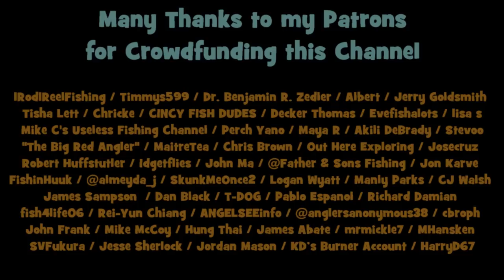TOP WATER Fishing the DELAWARE CANAL w/ the CAPERLAN POPPER!!!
2022 EP30: In this EPF video, I fish the Delaware Canal in Bucks County, PA, with the Caperlan WXM 50 Popper. Don't miss out on this juicy TOP WATER video -- make sure to watch the entire thing!

[June 11th, 2022 (Fishing Sessions Number 60)]

👆💦...Summer time is prime time for some top water action, folks!!! Besides the Caperlan Popper, here are some of my other favorite Top Water lures: the Arbogast Jitterbug (black color), the EuroTackle Z-Popper, and the Zara Spook. If you find yourself in a place with a lot of cover and shallower waters, give them a go!
👆💦...Caperlan is a brand under the Decathlon parent brand in Europe. It is hands down the biggest lure company in Europe. Eurotackle is the first ever company to distribute EXCLUSIVE products of their collection here in the USA.
👆💦...The Delaware Canal is 60 miles in length, going all the way from Easton to Philadelphia. There is plenty of PUBLIC access; thus, if you haven't yet, EPF definitely recommends you to give it a go!

Reel:

- Penn Battle III, 2000 model

Line:

- Power Pro Spectra Fiber Braided Fishing Line, 8lbs test, Moss green color

Tools:

- Rapala Salt Angler's Pliers 8.5"

Filming Equipment:

Photo Camera: Sony DSC-HX50V/B 20.4MP Digital Camera with 3-Inch LCD Screen (Black)

NOTE TO VIEWER:
Don't forget to turn on your notification settings for the Channel, so that you are on TOP OF YOUR GAME when it comes to my newest Multi-Species, Lifelisting, Micro Fishing, Product Testing, and Fishing Challenges Adventures!!!